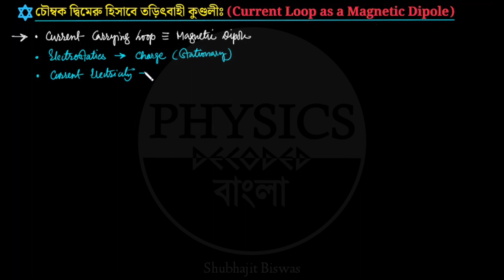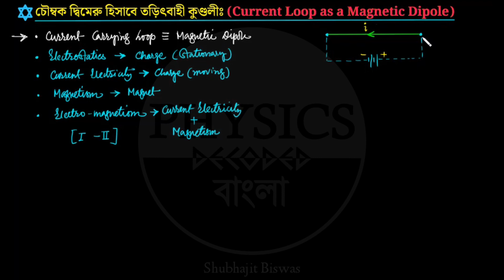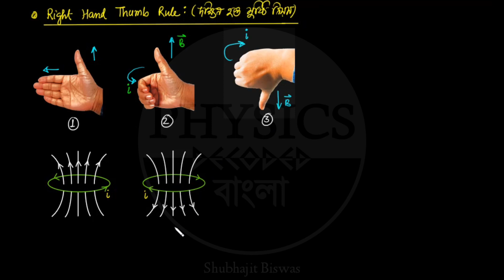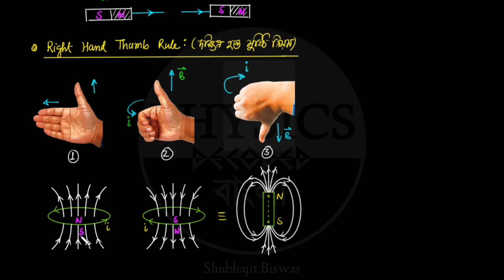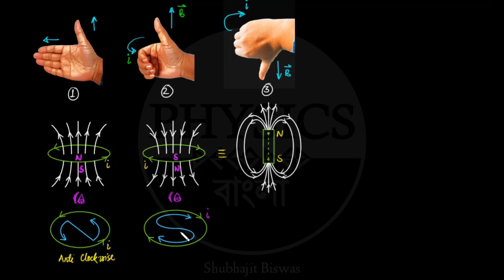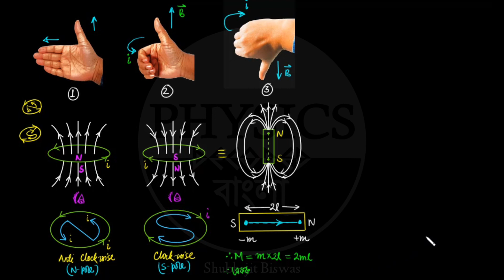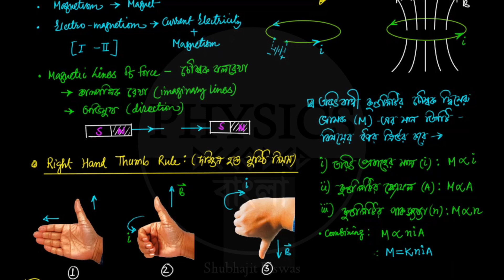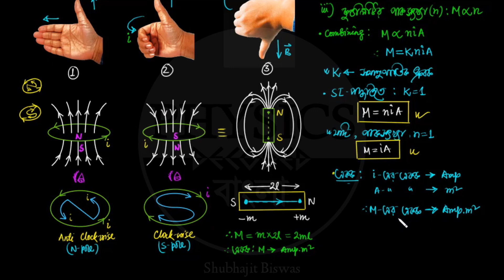চৌম্বক দ্বীমেরু হিসাবে তড়িৎবাহী কুণ্ডলী || Current Carrying Loop as a Magnetic Dipole || Explained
# একটি তড়িৎবাহী কুণ্ডলীকে কখন আমরা একটি চৌম্বক দ্বিমেরু হিসাবে ধরতে পারি (When we can treat a Current Carrying Coil as a Magnetic Dipole) ?

১) প্রথমে আমরা বিভিন্ন তুলনামূলক আলোচনার মাধ্যমে তত্ত্বগত ভাবে বোঝার চেষ্টা করেছি যে একটি তড়িৎবাহী কুণ্ডলীকে কিভাবে একটি চৌম্বক দ্বিমেরুর সঙ্গে সমতুল্য হিসেবে ধরতে পারি ?
২) তারপর দেখেছি যে, তড়িৎবাহী কুণ্ডলীটির চৌম্বক দ্বিমেরু ভ্রামক (M) কোন কোন বিষয়ের উপর নির্ভর করে ?
৩) এরপর শিখেছি যে, তড়িৎবাহী কুণ্ডলীটির চৌম্বক দ্বিমেরু ভ্রামক (M) এর রাশিমালা কিরূপ তা নির্ণয় করেছি ।
8) এবং সবশেষে শিখেছি যে, তড়িৎবাহী কুণ্ডলীটির চৌম্বক দ্বিমেরু ভ্রামক (M) এর একক ও তার অভিমুখ কোনদিক বরাবর হয় ?

*ভিডিওটি শেষ অবধি দেখো_আমি চেষ্টা করেছি সবদিক যতটা সম্ভব সহজ ভাবে ব্যাখ্যা করার_আশা রাখছি ভিডিওটি দেখার পর এই বিষয় সম্বন্ধে আর কোনো সংশয় থাকবে না_II

"জ্যামিতিক আলোকবিজ্ঞান" - ( Geometrical Optics ) - এর সব ভিডিও গুলি দেখতে Click করো নিচের এই Playlist -এর Link -এ_

"প্রবাহী তড়িৎ" - ( Current Electricity) - এর সব ভিডিও গুলি দেখতে Click করো নিচের এই Playlist -এর Link -এ_

"ধারক ও ধারকত্ব" - ( স্থির তড়িৎ ) - এর সব ভিডিও গুলি দেখতে Click করো নিচের এই Playlist -এর Link -এ_

"তড়িৎ বিভব" - ( স্থির তড়িৎ ) - এর সব ভিডিও গুলি দেখতে Click করো নিচের এই Playlist -এর Link -এ_

"গাউসের সূত্র ও তার ব্যবহার" - ( স্থির তড়িৎ ) - এর সব ভিডিও গুলি দেখতে Click করো নিচের এই Playlist -এর Link -এ_

"তড়িৎ ক্ষেত্র ও ক্ষেত্রপ্রাবল্য" - ( স্থির তড়িৎ ) - এর সব ভিডিও গুলি দেখতে Click করো নিচের এই Playlist -এর Link -এ_

"তড়িৎ আধান ও কুলম্বের সূত্র" - ( স্থির তড়িৎ ) - এর সব ভিডিও গুলি দেখতে Click করো নিচের এই Playlist -এর Link -এ_